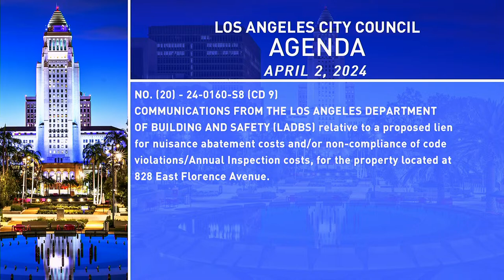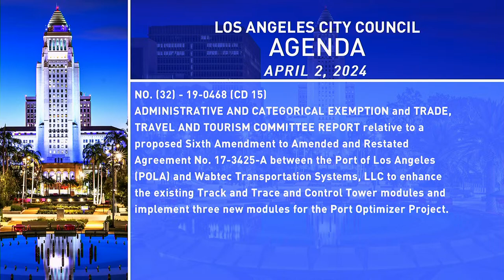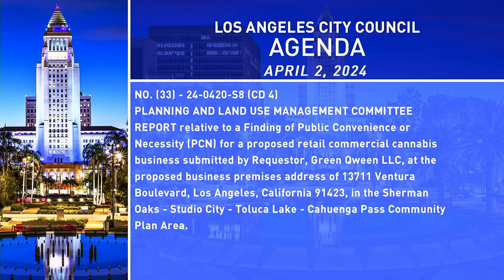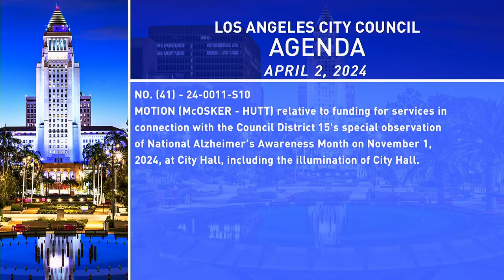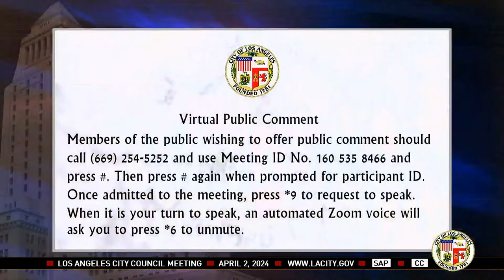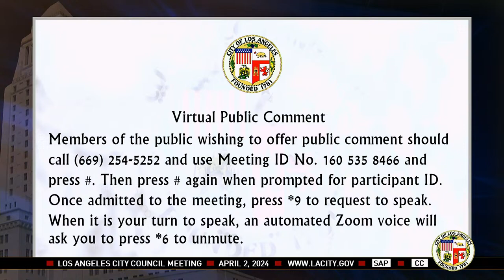Los Angeles City Council Meeting, Tuesday, April 2, 2024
Watch your City Council meeting Live.

Public Comment Will Thus Be Taken Both In­-Person in the Council Chamber and also via Teleconference. Instructions for the Public to Listen to and Offer Remote Public Comment at the Meeting Appear on Page 2 of the Agenda. The Items on This Revised Agenda are Unchanged.

PUBLIC COMMENT AND LIVE BROADCAST:
The Council meetings will be broadcast live on Cable Television Channel 35, on the internet and on YouTube. The live audio of the hearing will be available via telephone at: (213) 621­ CITY (Metro), (818) 904­9450 (Valley), (310) 471­CITY (Westside), and (310) 547­CITY (San Pedro Area). If the live video or audio is unavailable via one of these channels, members of the public should try another channel. The City Council will take public comment from members of the public in the Council chamber and also by teleconference. Members of the public who wish to offer public comment to the Council via teleconference should call and use Meeting ID No. 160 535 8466 and then press #. Press # again when prompted for participant ID. Once admitted into the meeting, press *9 to request to speak.

Written public comments may be submitted at LACouncilComment.com. Requests for reasonable modification or accommodation from individuals with disabilities, consistent with the Americans with Disabilities Act can be made by contacting the City Clerk's Office at (213) 978-­1133.